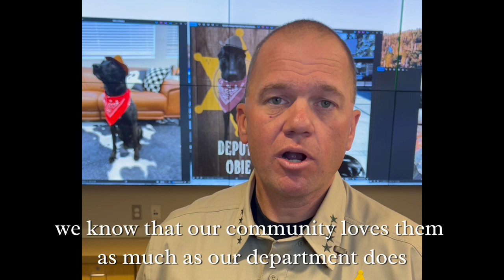Madera County Deputy K9 Obie's Road to Recovery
For anyone who would like to support Obie and our K-9 unit during this time, a tax deductible donation can be made to the Madera County Sheriff’s Foundation*.
- Check: Madera County Sheriff’s Foundation
2370 W Cleveland Ave.